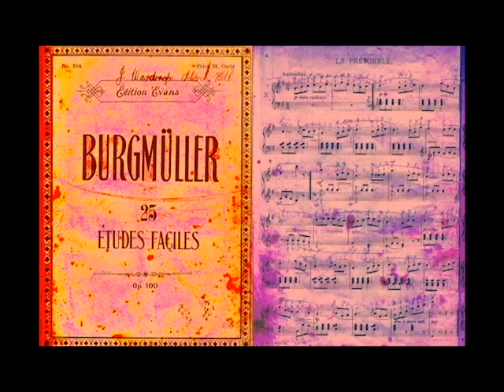Bergmuller La Pastorale